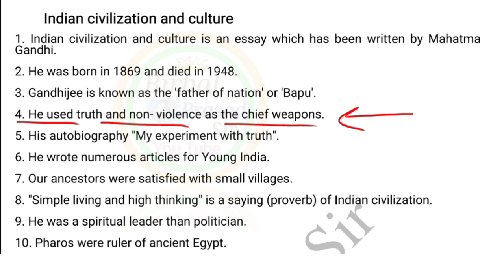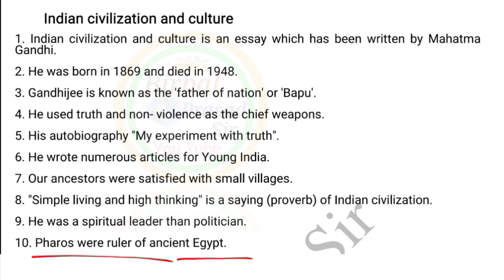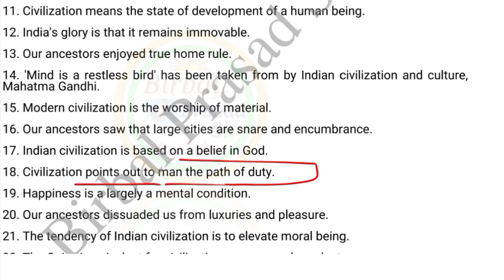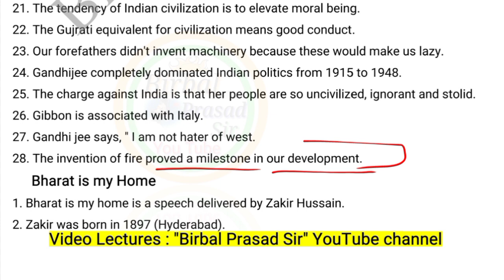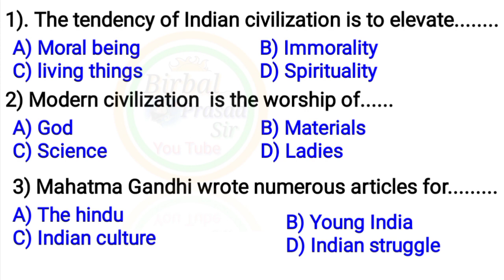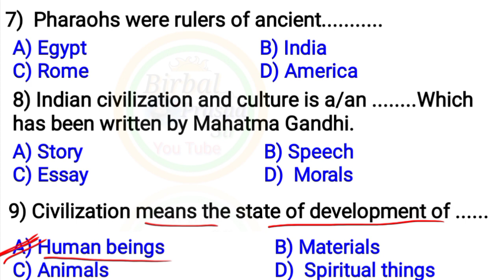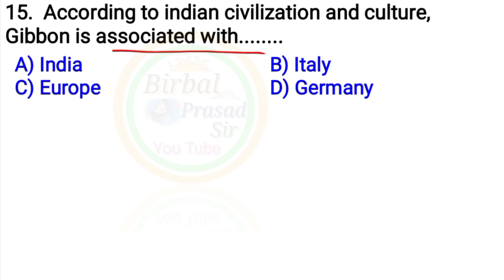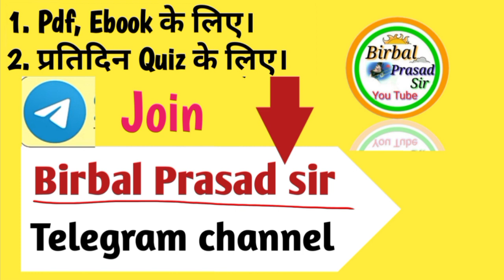Objective questions answers of indian civilization and culture for 12th class English Bihar Board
✔👉Hello students, I am Birbal Prasad sir presents a very good Prose of Rainbow part 2 Objective questions answers of indian civilization and culture for 12th class English Bihar Board " in hindi.
✔A complete new pattern  video lecture for 12th bihar board  by birbal prasad sir

✔Most Demanded Notes:
(1) 12th स्पेशल Complete (हर साल Updated) grammar notes बिहार बोर्ड के लिए।

(2) 12th बिहार बोर्ड Special Rainbow complete notes objective और subjective साथ में

2. Birbal Prasad Sir telegram channel (For Pdf and Ebook)
3. Birbal Prasad Sir Instagram
4. Birbal Prasad Sir Blog

6. BELL Gurukul telegram channel (For SSC special)

1.  Objective questions answers of indian civilization and culture for 12th class English Bihar Board
2. objective question bihar board of indian civilization and culture
3. indian civilization and culture class 12th english most important objective question hindi by birbal prasad sir
4. indian civilization and culture class 12 english question answer by birbal prasad sir in hindi
5.  indian civilization and culture class 12th english question answer bihar board
6. indian civilization and culture by mahatma gandhi objective questions in hindi

@ Copyright Reserved